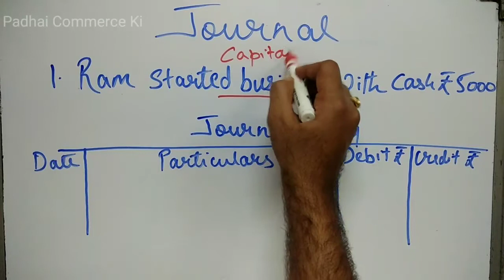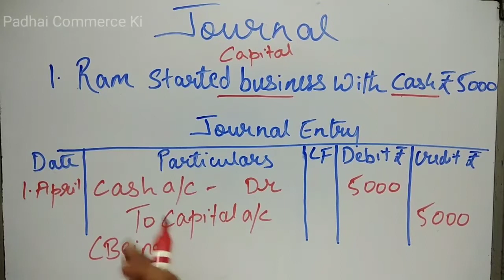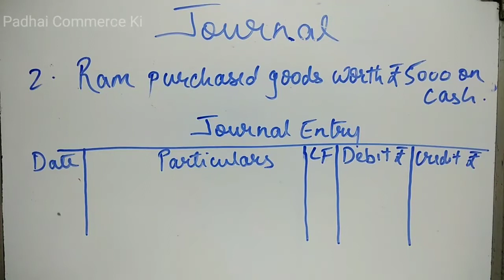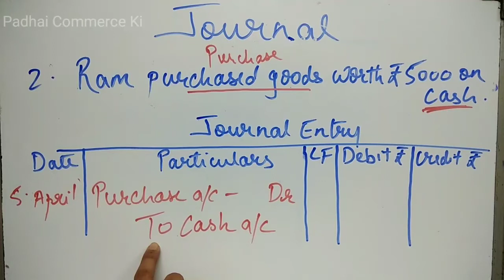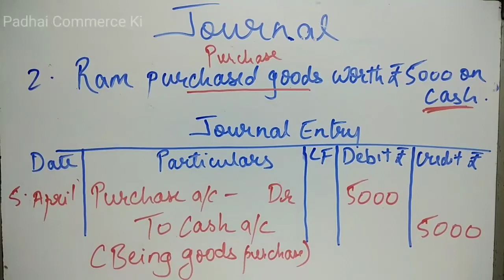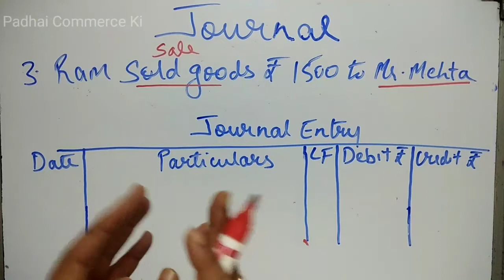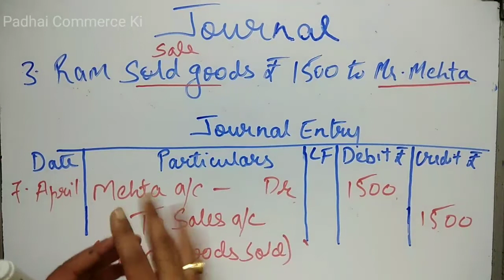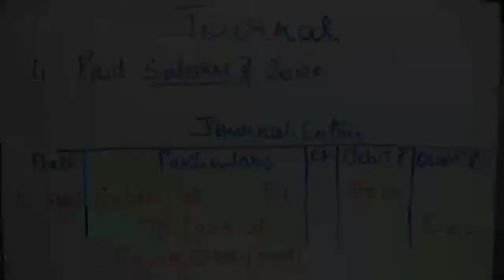Journal Entry class 11 I Accounting I Rules of debit and credit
Part 2 of our series of Topic Journal , where passing JournalEntries with RulesOFDebitCredit has been explained.

Visit our playlist for other video on ApplyingGoldenRule of Acoounting

Thanks
Padhai Commerce Ki
Gopal B

Journal entry accounting Advance journal entries accounting